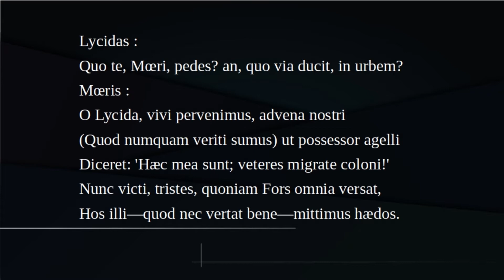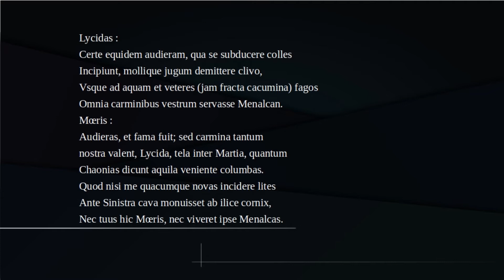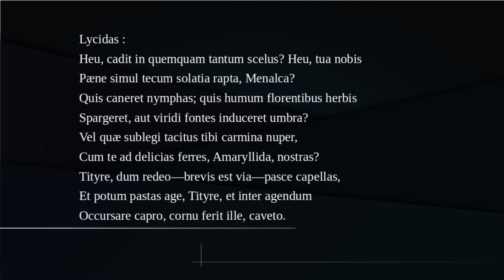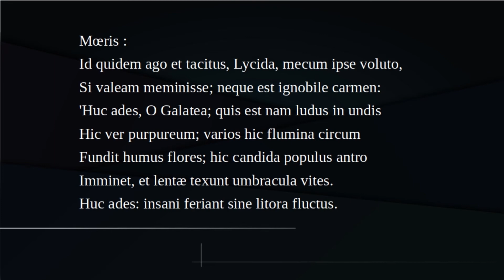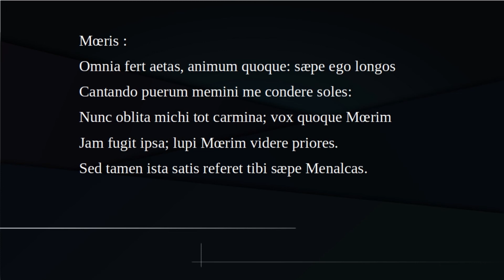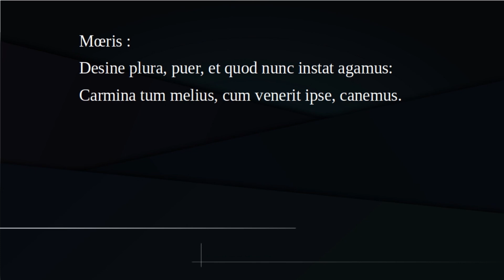Ecloga Nona P. Virgilii Maronis : La neuvième éclogue de Virgile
Ecloga nona P. Virgilii Maronis lecta pronuntiatione mediaevale cum texto.

La neuvième Éclogue de Virgile, lue à haute voix avec la prononciation médiévale.

Il y avait quelques fautes de frappe dans le texte de Gutenberg, qui je corrigeai avec l'aide de l'édition de Virgile publiée par la Loeb Classical Library.